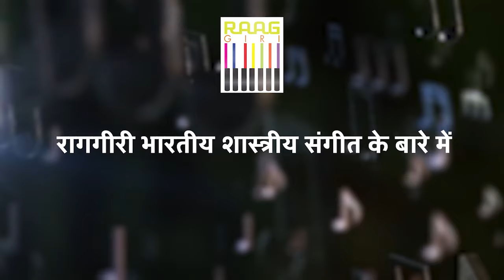सुनिए Rahul Deshpande का NonStop संगीत | Indian Classical Music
Immerse yourself in the timeless melodies of Indian classical music with Rahul Deshpande's captivating performance. Let his soulful renditions of ragas and compositions take you on a journey of spiritual and emotional exploration. Sit back, relax, and allow yourself to be transported to a world of tranquility and musical enlightenment.